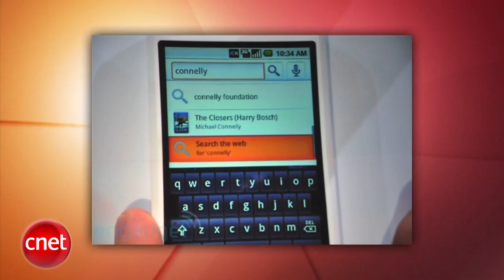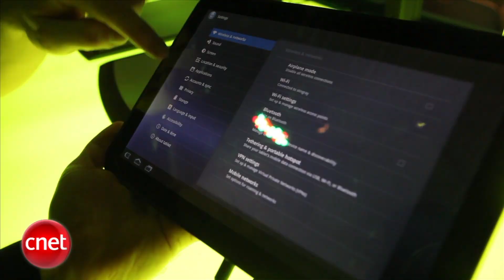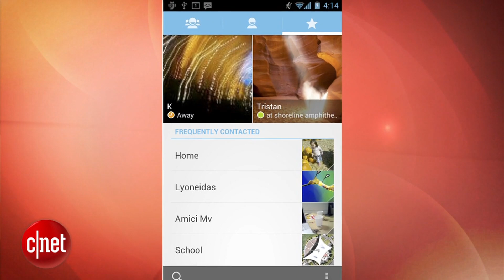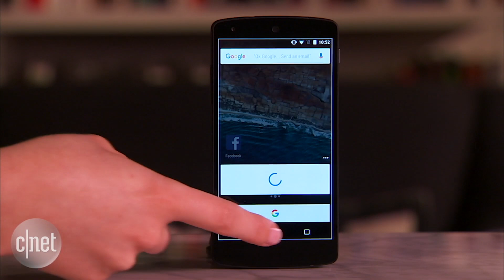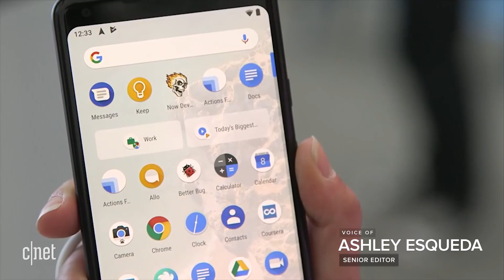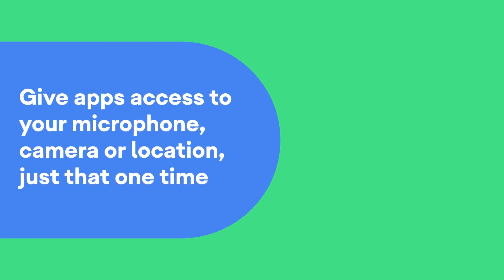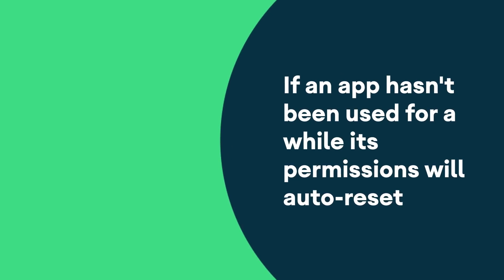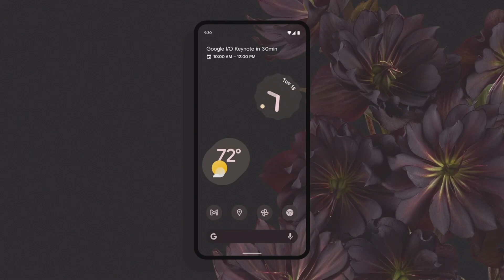Every time Google revealed a new Android OS! (2007 - 2021 supercut)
Google's popular Android mobile phone operating system has gone through many iterations since it was first introduced by Sergey Brin